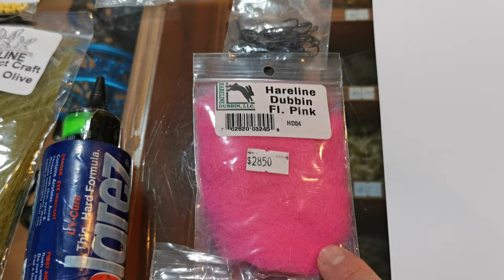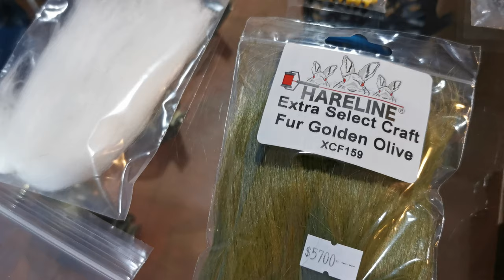Atando una streamer que imita una arco (black arco) con Jona Black Rodriguez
Atando una streamer que imita una trucha arcoiris pequeña con el atador y guia de pesca Jona Black Rodriguez en Chile Pesca Mosca, lugar donde trabaja.

Materiales:
Anzuelo: CPM OSS #4
Hilo: Claro 140 denier (blanco, lila, amarillo pato)
Cabeza: Ojos de tungsteno
Cuerpo: Dubbing de pseudo marabou + dubbing de conejo rosado + Ice Dub Minow Belly
Abdomen: Senyo Laser dub café claro o amarillo
Cola: Craft Fur Golden Olive
Resina: Solarez o similar
Cabeza: resina Solarez, Gulff o similar